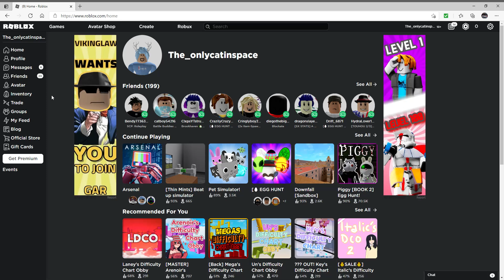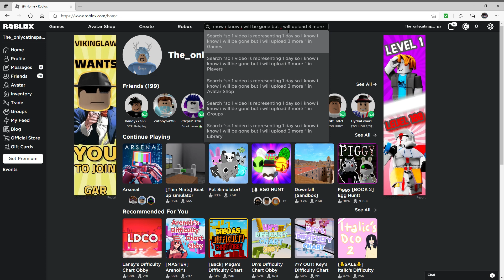I got some big news......